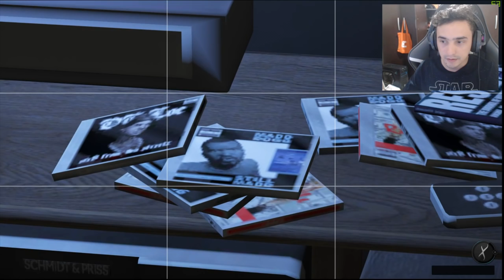7 Easter Eggs de jogos da Rockstar encontrados no GTA 5